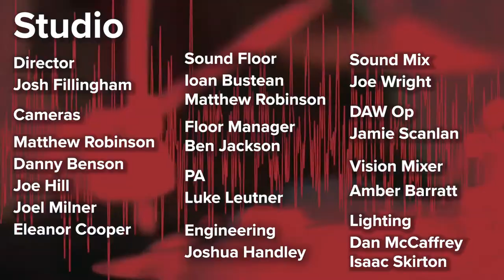Quays Sessions - Sunset Sunday